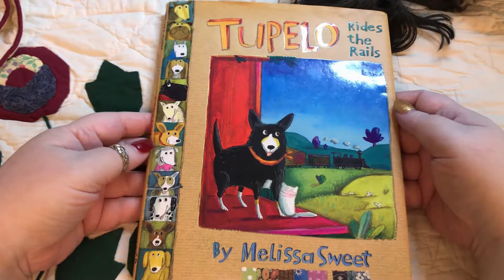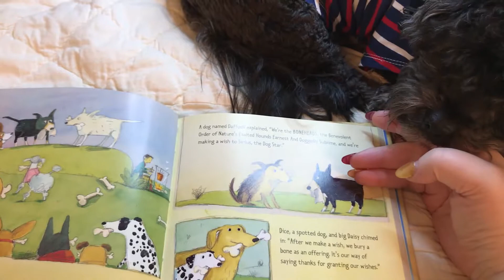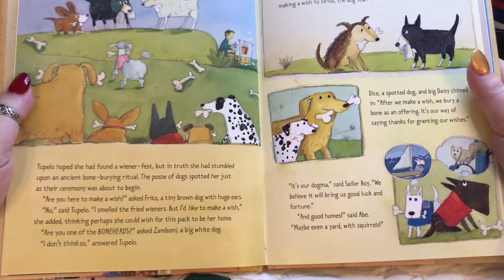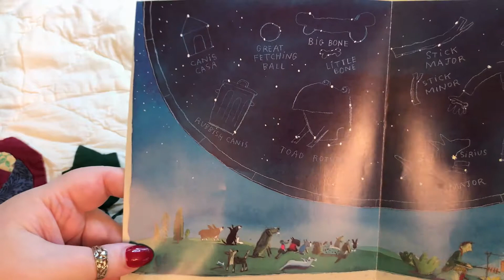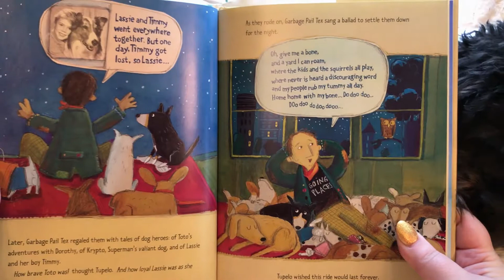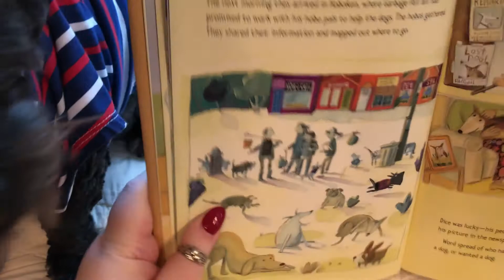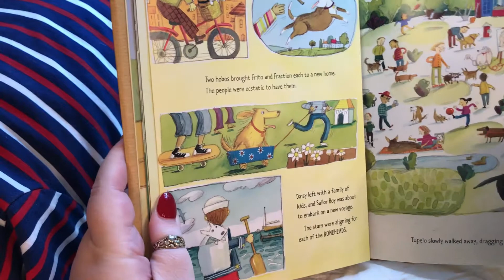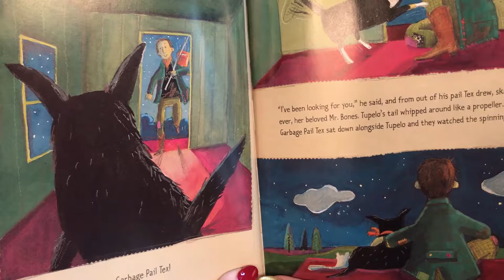ASMR | Bedtime Stories | Tupelo Rides the Rails | Whispers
Tupelo Rides the Rails by Melissa Sweet